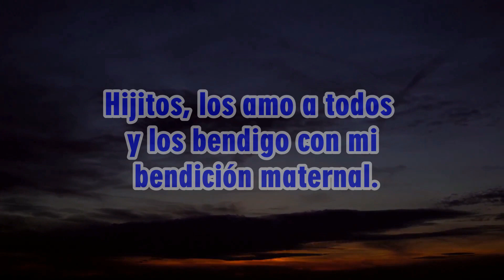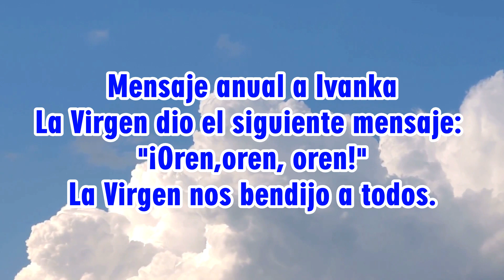Mensajes del 25 de junio de 2020 a Marija y a Ivanka en Medjugorje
Mensajes del 25 de junio de 2020 a Marija y a Ivanka – Aniversario Reina de la Paz